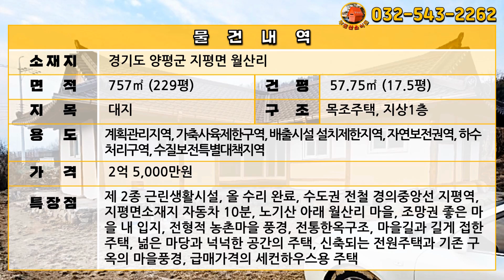[급매물301] 양평 급매물, 전통 한옥주택, 시세이하, 올수리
주소: 경기도양평군 지평면 월산리
대지: 757㎡ (229평)
계획관리지역, 가축사육제한구역, 배출시설 설치제한지역, 자연보전권역, 하수처리구역, 수질보전특별대책지역

지상1층

제 2종 근린생활시설, 올 수리 완료, 수도권 전철 경의중앙선 지평역, 지평면소재지 자동차 10분, 노기산 아래 월산리 마을, 조망권 좋은 마을 내 입지, 전형적 농촌마을 풍경, 전통한옥구조, 마을길과 길게 접한 주택, 넒은 마당과 넉넉한 공간의 주택, 신축되는 전원주택과 기존 구옥의 마을풍경, 급매가격의 세컨하우스용 주택